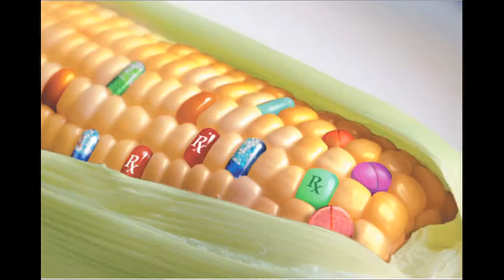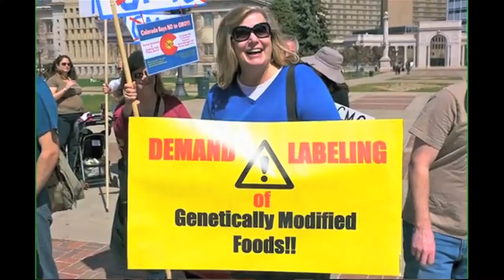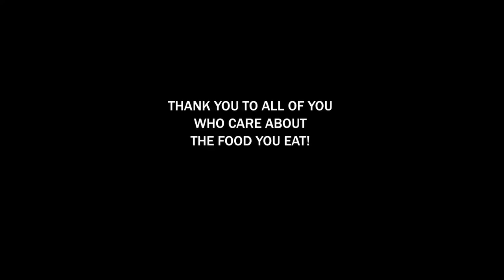Human of The Human Revolution on Why GMO Food Should Be Labeled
Human of The Human Revolution talks about the importance of labeling GMO food and he explains what GMO actually is.  At justlabelit.org you can sign a petition requesting the labeling of food containing GMOs. Human believes we have a right to know what we're eating and 93% of Americans believe that we should have the right to know what's in our food.